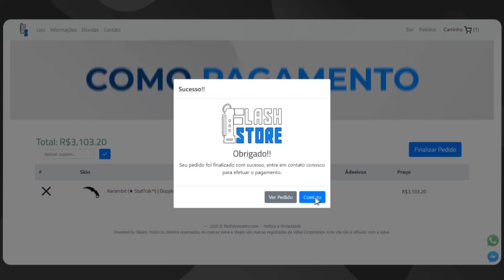LINDINHO SABE DIRIGIR? GAU PAROU DE VEZ COM O FIFA? YAYA LEVANDO TORTADA, LIMINHA POSSUIDO E MAIS!